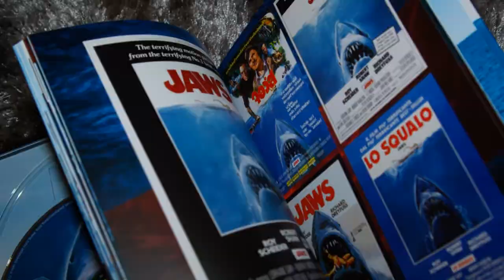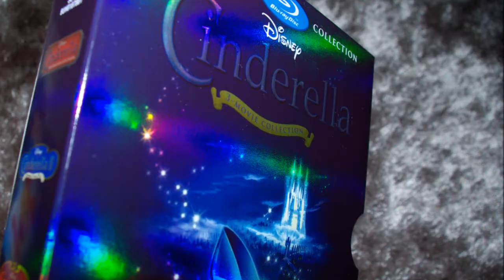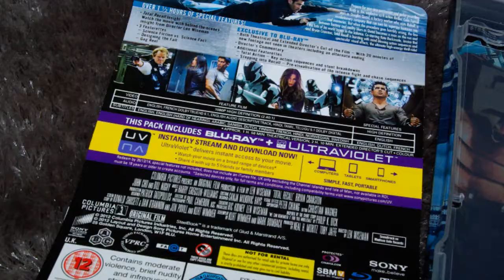Blu-Ray Collection Part 5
Last video of 2012. See you all again early in the new year with lots more videos.

All the best for 2013! Be safe and have fun!

See below for links you need to know about -